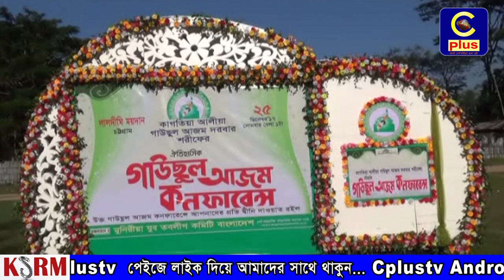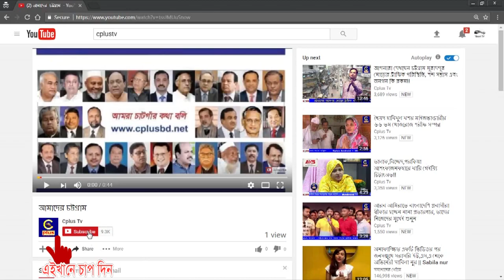গাউছুল আজম কনফারেন্সের প্রচারণায় বর্ণাঢ্য মোটর র‌্যালী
পবিত্র জশ্নে জুলুছে ঈদে মিলাদুন্নবী (দঃ) উদ্যাপন ও হযরত শায়খ ছৈয়্যদ গাউছুল আজম (রাঃ) এর স্মরণে মুুনিরীয়া যুব তবলীগ কমিটি বাংলাদেশ এর উদ্যোগে ২৫ ডিসেম্বর সোমবার চট্টগ্রাম লালদীঘি ময়দানে অনুষ্ঠিতব্য ঐতিহাসিক গাউছুল আজম কনফারেন্স’র প্রচারের লক্ষ্যে আজ শনিবার এক বর্ণাঢ্য মোটর সাইকেল র‌্যালী অনুষ্ঠিত হয়েছে। পবিত্র ফাতেহা শরীফ পাঠ করে শুরু হওয়া এ মোটর সাইকেল র‌্যালীটি রাউজান কলেজ থেকে শুরু হয়ে পাহাড়তলী, কাপ্তাই রোড দিয়ে নোয়াপাড়া, কুয়াইশ, অক্সিজেন হয়ে চট্টগাম বিশ^বিদ্যালয় গেইট হয়ে রাঙ্গামাটি রোড দিয়ে রাউজান সদর হয়ে কাগতিয়া এশাতুল উলুম কামিল এম. এ. মাদরাসা ময়দানে এসে শেষ হয়। এ সময় মোটর সাইকেল আরোহীরা রাস্তার দু’পাশে দাড়িয়ে থাকা জনতার হাতে লিপলেট বিতরণ করে কনফারেন্সের দাওয়াত দেন। এ অভিনব মোটর সাইকেল র‌্যালীর মাধ্যমে গাউছুল আজম কনফারেন্স এর প্রচারনায় গ্রাম ও নগরের বিশাল এলাকা জুড়ে জনগণের মাঝে ব্যাপক সাড়া জাগিয়েছে।